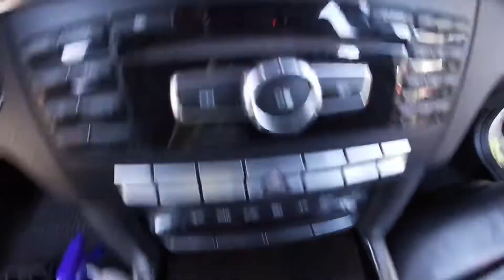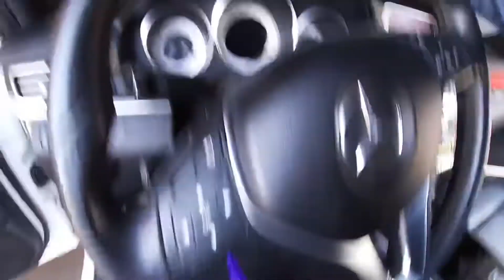Mercedes Benz E350 - Full Detail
Full detail on a beautiful mercedes benz E350. This car always cleans up nice after every detail. Check out the process i do when i detail. I had to skip some parts on camera so the video wasn’t too long.